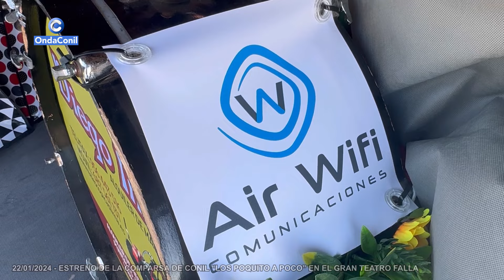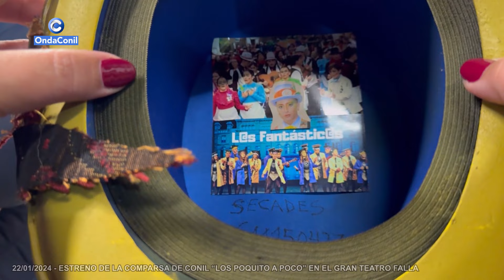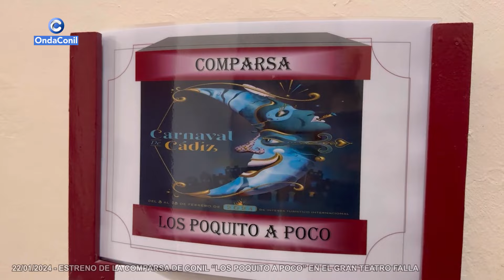22 01 2024 ESTRENO DE LA COMPARSA DE CONIL “LOS POQUITO A POCO” EN EL GRAN TEATRO FALLA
𝐄𝐒𝐓𝐑𝐄𝐍𝐎 𝐃𝐄 𝐋𝐀 𝐂𝐎𝐌𝐏𝐀𝐑𝐒𝐀 𝐃𝐄 𝐂𝐎𝐍𝐈𝐋 “𝐋𝐎𝐒 𝐏𝐎𝐐𝐔𝐈𝐓𝐎 𝐀 𝐏𝐎𝐂𝐎” 𝐄𝐍 𝐄𝐋 𝐆𝐑𝐀𝐍 𝐓𝐄𝐀𝐓𝐑𝐎 𝐅𝐀𝐋𝐋𝐀 𝐏𝐎𝐑 𝐔𝐍𝐃𝐄́𝐂𝐈𝐌𝐀 𝐕𝐄𝐙 𝐂𝐎𝐍𝐒𝐄𝐂𝐔𝐓𝐈𝐕𝐀